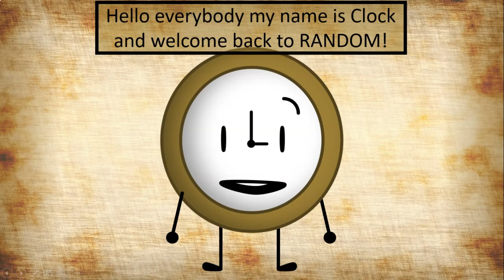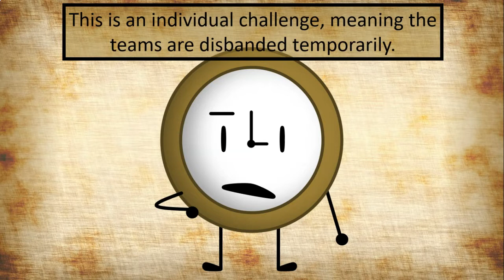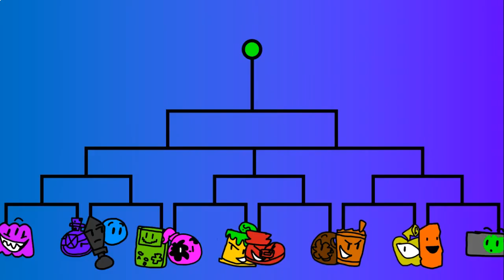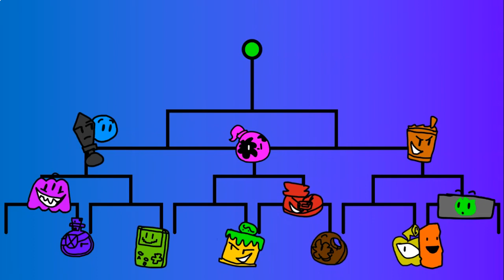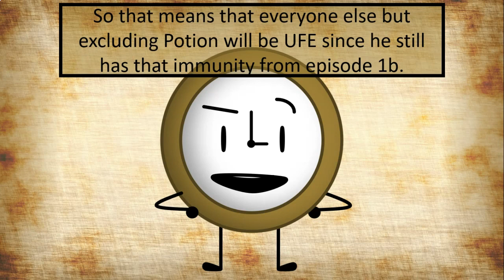RANDOM 2 - Arbitrary Atrocity - [EPISODE 3B]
What's wrong with a little RPS so we can stress less and guess who's best and bless the rest!
14th Space Ship
13th Bell
12th ???